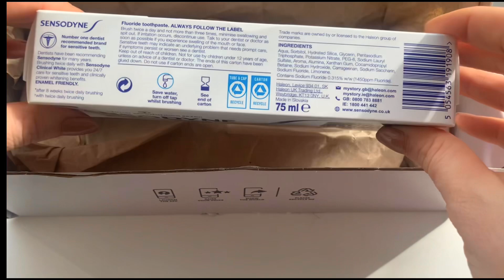*New Sensodyne Clinical White Stain Protection Toothpaste Unboxing & Review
I was so lucky to be gifted the New Sensodyne  Clinical White Stain Protector 75ml from Influenster in exchange for my honest review.

This toothpaste contains  clinically proven tooth whitening ingredients that remove & prevent future stains in your teeth in just 8 weeks of brushing 2x a day whilst also preventing sensitivity.

I’ve suffered with sensitive  teeth for years & I was unaware they had a whitening range that had a gentle formula for sensitive teeth.

Anyone with sensitive teeth knows that majority of teeth whitening products are too abrasive and usually cause more sensitivity!

So you can imagine my excitement to see that they now have a NEW whitening range! who doesn’t want whiter stain free teeth! (Specially me an avid coffee drinker!)

So on using it comes in a tube super easy to use , just squeeze it I use a pea sized amount.

It has a very light eucalyptus/ minty taste not too overpowering at all.

In my opinion it’s not too foamy just the right amount of foam with every brush. It leaves my mouth feeling fresh & teeth squeaky clean.

All packaging is fully recyclable!

Results!

So after using for just 2 weeks I’ve already seen a huge improvement in my teeth’s sensitivity when eating or drinking hot or cold drinks.  I’ve also noticed a huge improvement in stain removal and my teeth look at least 2-3 shades white than what they were.  I must say I am so shocked as I honestly was unsure if I would be able to achieve whiter teeth due to sensitivity!

I would 100% recommend and this is my NEW go to toothpaste!